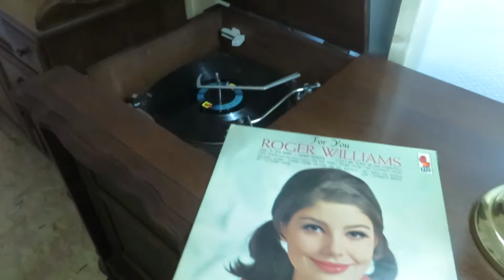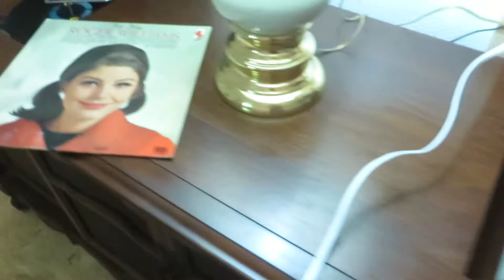Making a Memory, Replacing FRANCISCAN China IVY Pattern in My Mother's China Hutch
When I got to cleaning my mother's China Cabinet at her old house, I realized all her FRANCISCAN China IVY Pattern was gone except for a few broken pieces that were left behind, I guess my sister's helper got that set as well. I remember for most of my childhood my mother would get pieces of this Ivy pattern every Christmas, Birthday, and Mother's Day from my father, and two grandmothers. She loved it because it was the same pattern Lucy had on "I love Lucy". Which back in the 1950s she watched religiously. It is hard to find these days, but I wanted the cabinet to look the way it did when I was growing up, she had every Holiday party on those dishes back then. Thankfully I found a set down Saint Petersburg, Florida, that was in an estate sell, who knows since the thieves moved to Florida maybe it was my mother's. Anyhow it arrived safely, and I made the China Cabinet look more like it did back at Otter Creek where I grew up. Still need the green glassware and other peices to make it perfect. The music in the background is from my father's 1966 RCA console turntable.